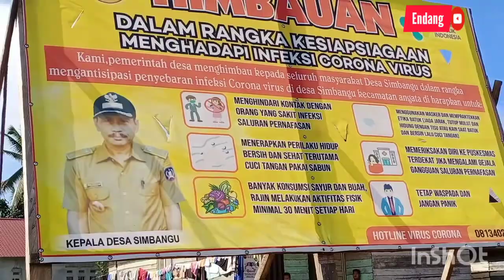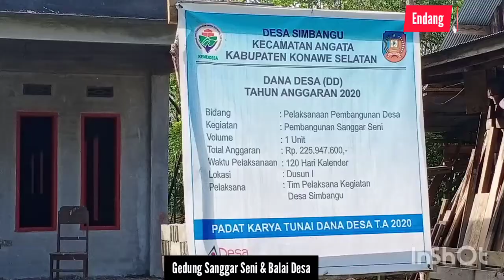DESA SIMBANGU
Didesa berada di kecamatan angata dengan banyak penduduk 216 kepala keluarga atau kurang lebih 830 jiwa, desa yg di mekarkan dari induk Da. Lamooso sudah 3 kalo melalui pemilihan kepala desa, 2020 thni ini di pimpin oleh kepala desa gende sowenggila, yg dilantik tahun 2016 ,di acara pemilihan desa serentak dikabupaten konawe selatan .
Banyak yg beliau lakukan buat desa simbangu mulai adanya jalan usaha tani, pengadaan rumah sederhana, pengadaan kwh, rehab rumah sedang, pengadaan wc umu serta ada balai dan sanggar seni .